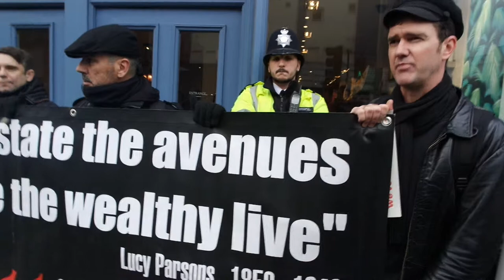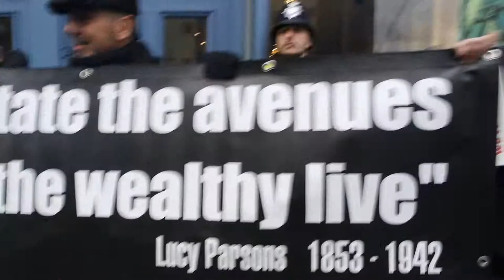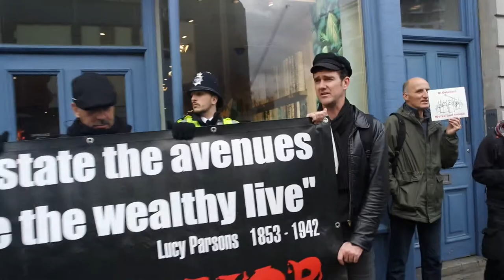Class war and the Osbornes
Autumn state ment , Class war picket the Osborne and littel business at the kings rd chelsea, reminding passers by theres a one way budget for the chancellor.